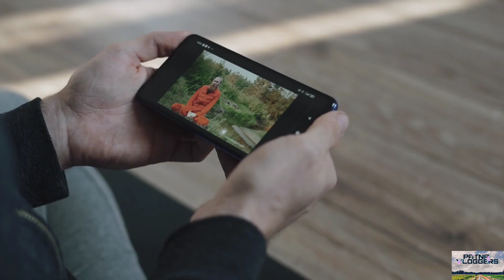Bakarganj Naley Par 4 Lane Road Ban Raha Hai